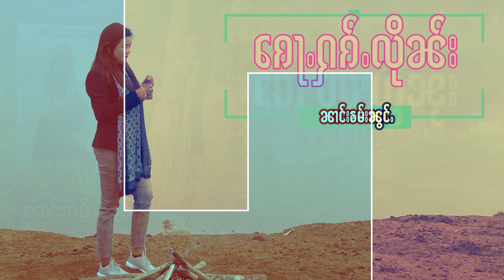" ၵေႃႉႁၵ်ႉလိုၼ်း " ၼၢင်းၶမ်းၼွင်ႉ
ၵႂၢမ်းၵဝ်ႇလီထွမ်ႇ ၼၢင်းၶမ်းၼွင်ႉ